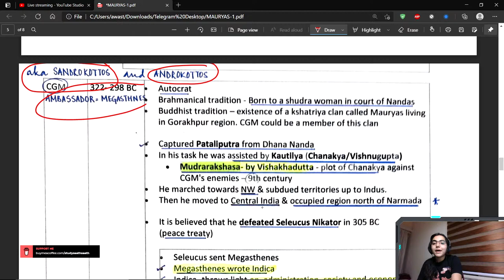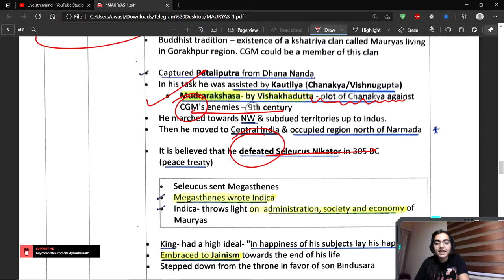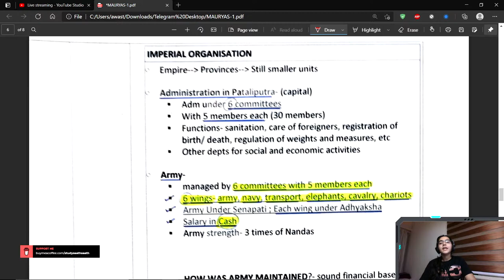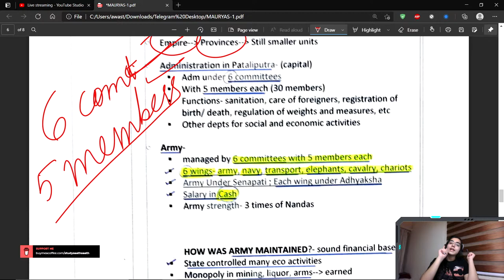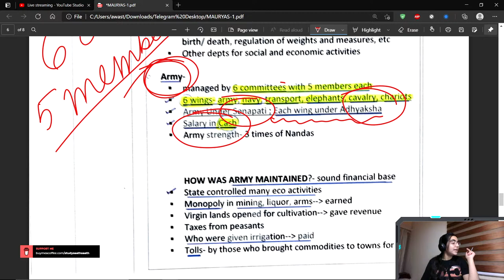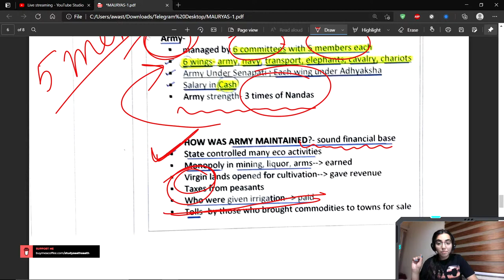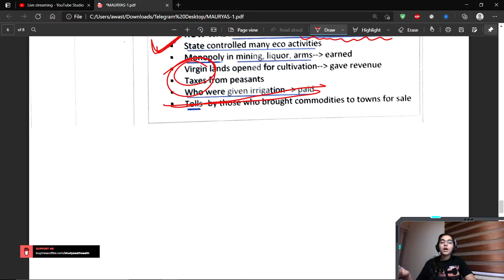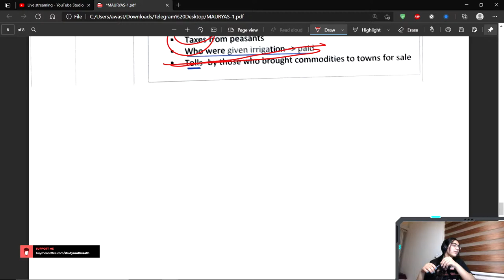MPPSC MAINS | CHANDRAGUPTA MAURYA - MAURYAN DYNASTY | LECTURE - 12 | HISTORY | LIVE 🔴| Kanupriya